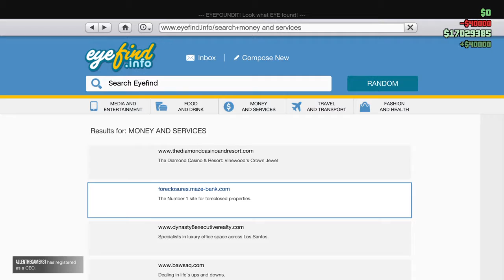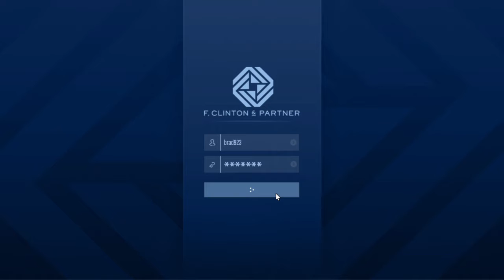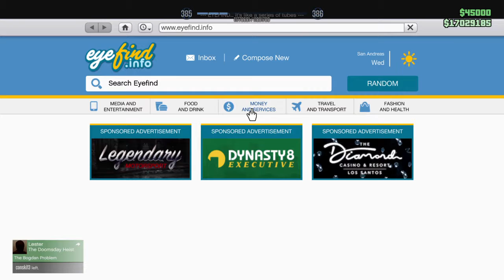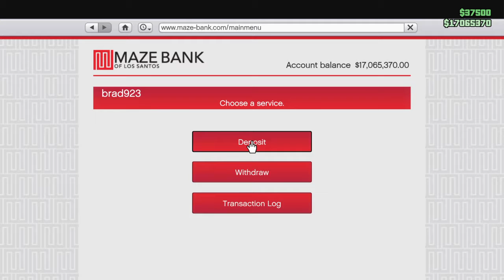GTA Online - More Security Contract Work!!